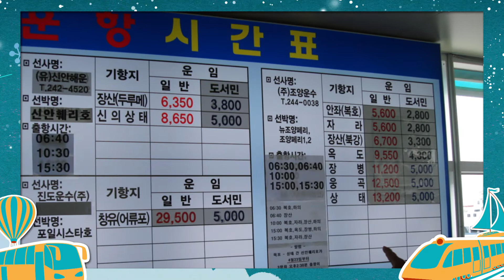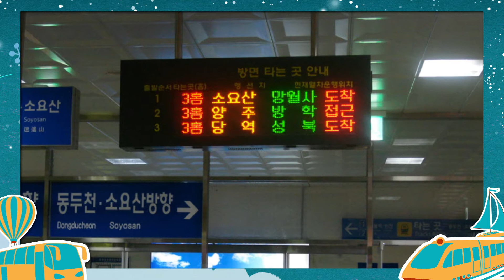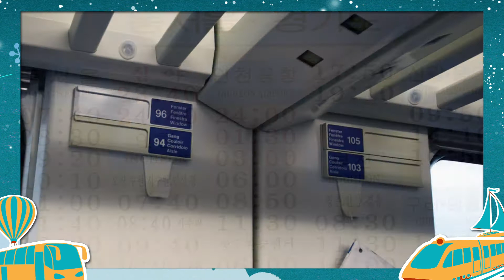누리나래 6호 1단계 이야기 나누기 영상 어디에서 타야 할까요?